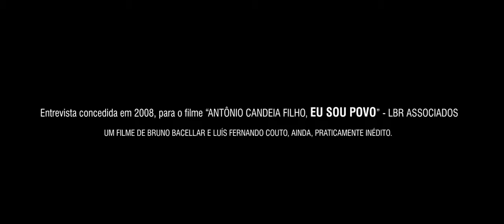CANDEIA, a própria raiz da portela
Entrevista concedida em 2008, para o filme “ANTÔNIO CANDEIA FILHO, EU SOU POVO” - LBR ASSOCIADOS.
UM FILME DE BRUNO BACELLAR E LUÍS FERNANDO COUTO, AINDA, PRATICAMENTE INÉDITO.